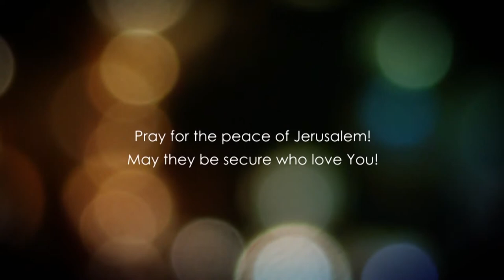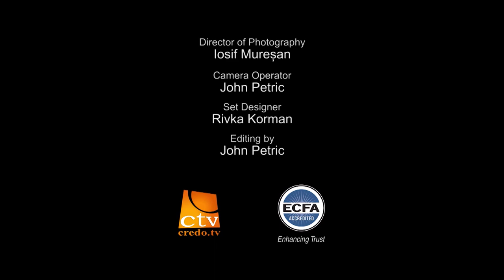До Євреїв, розділ 10.3 частина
Біблія ясно говорить , що є тільки один Рятівник та тільки один план спасіння. Цей Рятівник є Месія Єшуа та Його план - Євангеліє. Коли ж ви відштовхуєте його, тоді можете очікувати тільки одне - вічне Боже осудження. Після смерті ви можете очікувати тільки вічне покарання. Це здається важким і люди не люблять слухати про це. Насправді, за частіше люди навіть не хочуть, щоб ви про це говорили чи навчали. Проте, якщо ми присвячені Слову Божому, ми повинні нести людям все Писання.